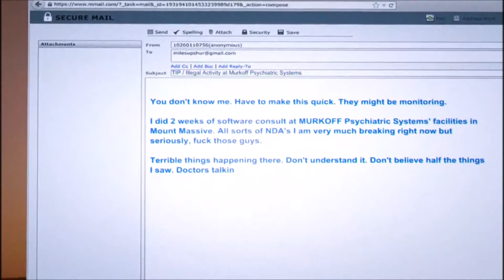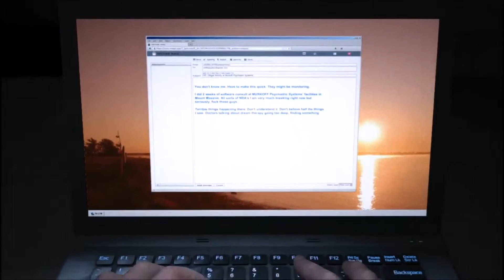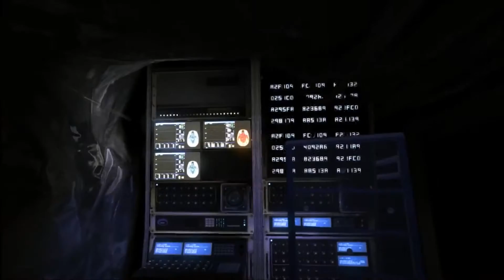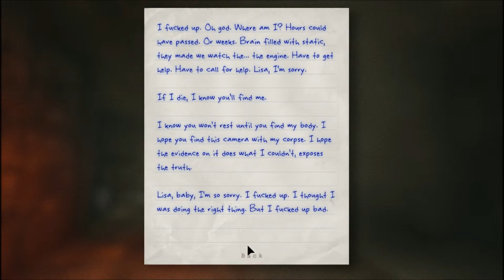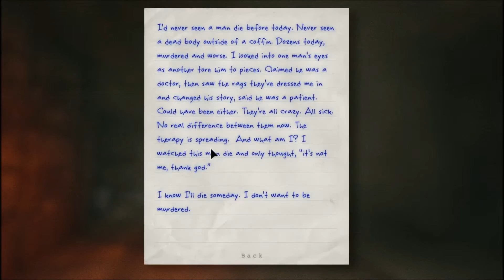Pixie Plays Outlast: Whistleblower (pt.1)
I love the way he said Berkeley.